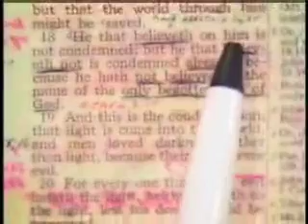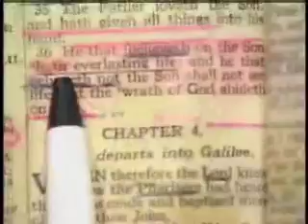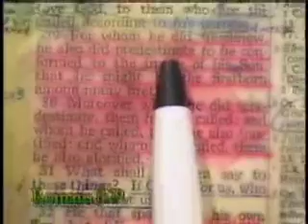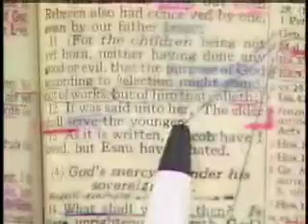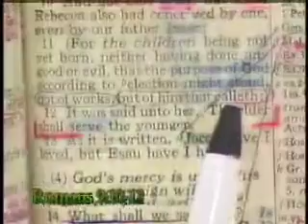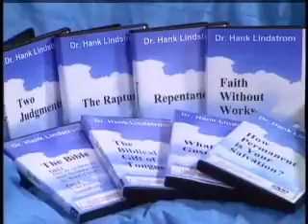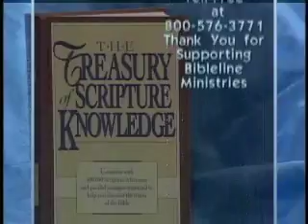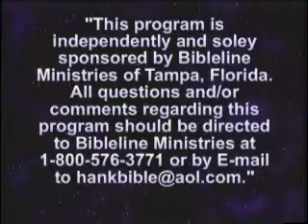The Doctrine Of Predestination Part 2